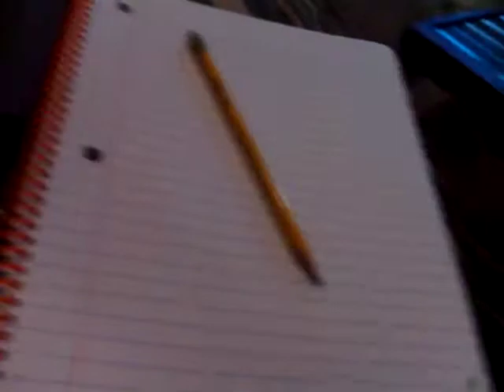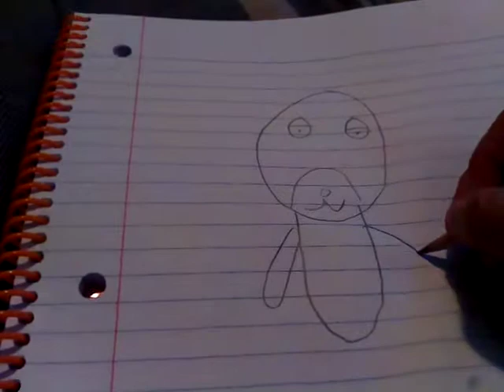Lets draw freddy fazbear